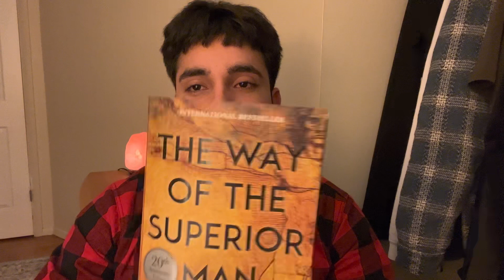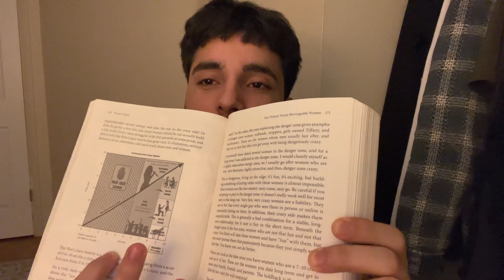Best masculinity books to read